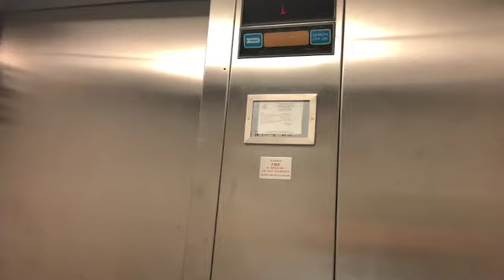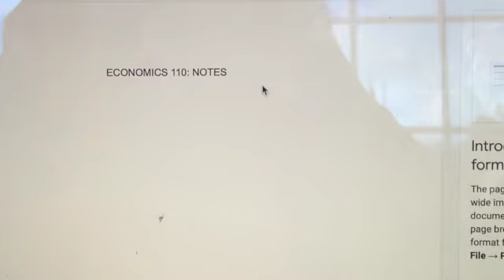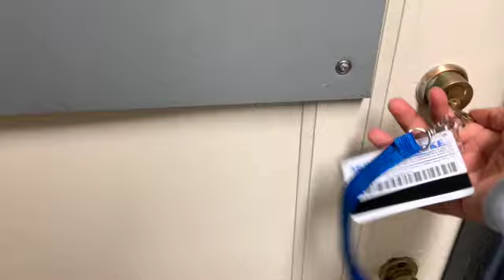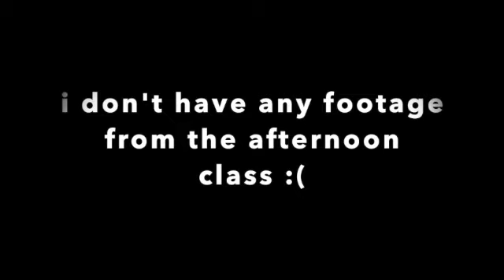first week of junior year at mount holyoke!!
filmed september 7th - 8th 2022
Y'ALL, i apologize for the quality of the video. i did not expect it to be so blurry. :(((

it took me so long to edit this vlog and i am 3 weeks away from starting senior year and i've never been more terrified and sad in my entire life. summer flew by fast, so i really hope you guys like it!